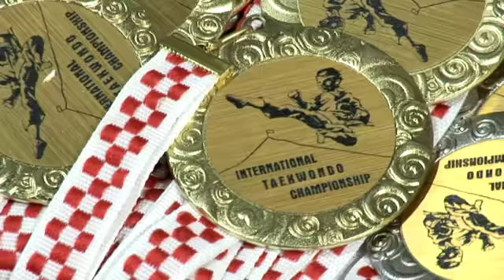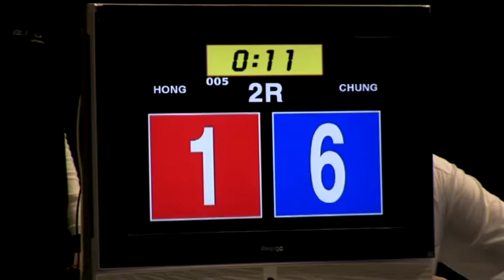Pokazna vježba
Pokazna vježba taekwondo kluba Marjan